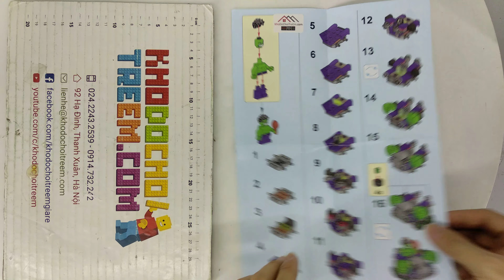Hướng dẫn lắp ráp Lepin 07123 Lego Super Heroes 76131 Avengers Compound Battle giá sốc rẻ nhất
Mở hộp Lepin 07123 Sheng Yuan 1334 SY1334 Bela 11262 Lego Marvel Super Heroes 76131 Avengers Compound Battle giá sốc rẻ nhất
Hướng dẫn lắp ráp Lepin 07123 Sheng Yuan 1334 SY1334 Bela 11262 Lego Marvel Super Heroes 76131 Avengers Compound Battle giá sốc rẻ nhất

Bán Lego Marvel Super Heroes 76131 Lepin 07123 Sheng Yuan 1334 SY1334 Bela 11262 Avengers Compound Battle Xếp hình Cuộc tổng tấn công của Avengers 783 khối giá sốc rẻ nhất, chất lượng tốt, bằng nhựa an toàn ABS, tương thích hoàn toàn Lego chính hãng xịn

Kho đồ chơi trẻ em bán các mẫu xếp hình lắp ráp kiểu Lego Marvel Super Heroes mới nhất giá sốc rẻ nhất

Kho đồ chơi trẻ em bán các mẫu xếp hình lắp ráp tương thích Lego chính hãng của Lepin Sheng Yuan Bela Việt Nam mới nhất giá sốc rẻ nhất